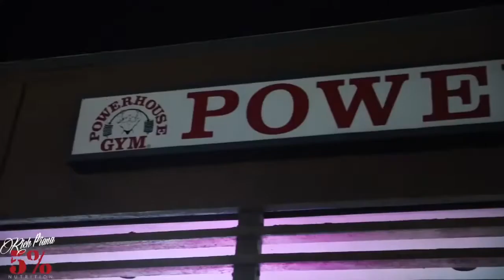170kg LA MANCUERNA MAS GRANDE DEL MUNDO WHO IN THE WORLD COULD LIFT THIS Rich Piana